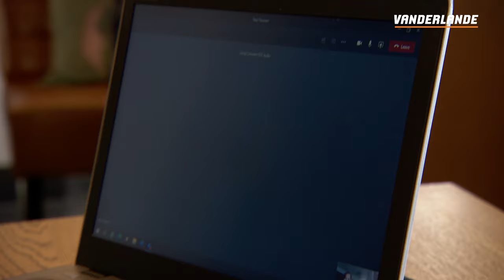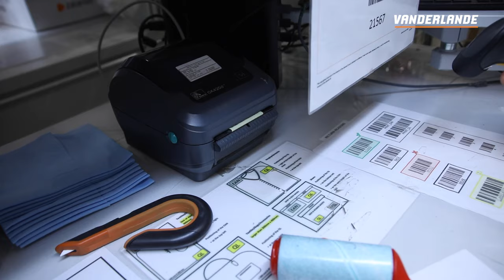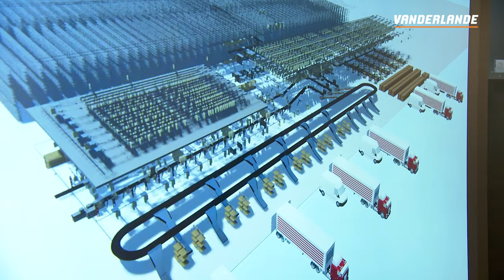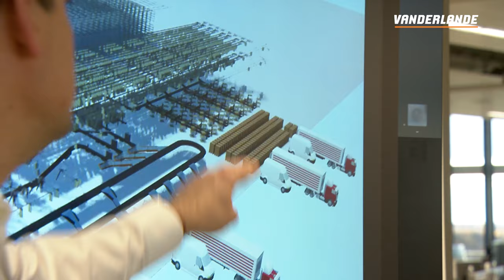Meet the Expert, ep. 7 | Handling Returns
Modern consumers benefit from the returns policies offered by retailers, but volumes can often reach considerable levels inside a warehouse. This means that retailers are continually challenged to keep their customers happy.

Watch our ‘meet the expert’ vlog in which Vanderlande’s Michelle Borm learns more about the returns process, and how AIRPICK can help warehouses cope with demand.

Along the way, she talks to our resident experts Paul Thoonen and Sander Maas, and sees how items are handled directly and made automatically available for new customers.

Not only can returned goods be seamlessly combined with regular stock, but the returned item can even be prioritised and dispatched first during order picking.